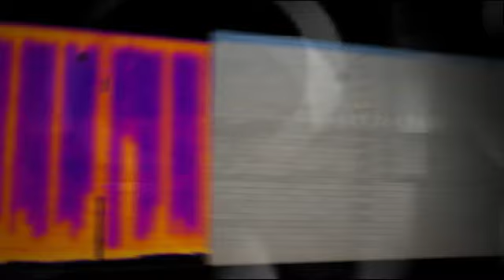Infrared Thermography by IllinoisIR for the Greater Chicago Area Construction Industry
- Infrared Thermography helps with energy conservation and moisture intrusion, as well as enabling you to see into concrete block walls for missing insulation.